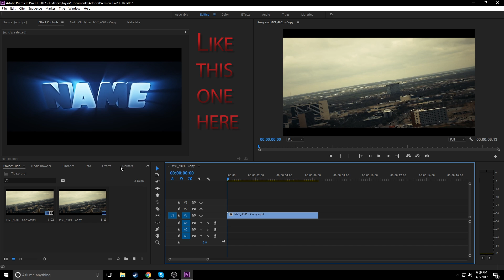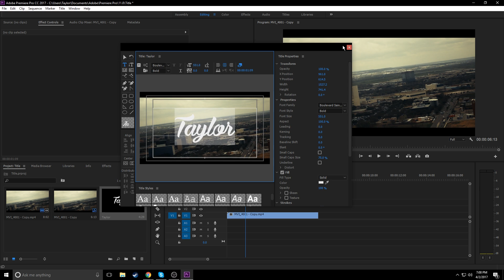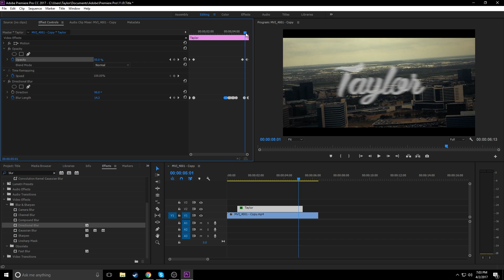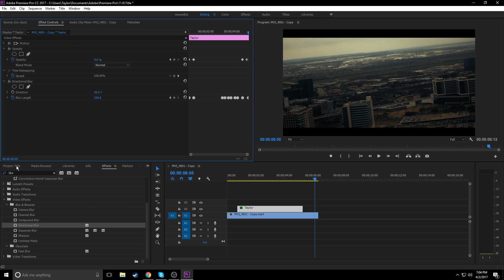Simplistic Intro - Premiere Pro Tutorial + Free Template Download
Premiere Pro can be hard but this beginner tutorial will show you how to make a simplistic intro using only the basics of Premiere Pro CC. You won't be WOWing everyone with your insane effects after watching this guide but you'll be able to create an intro that you can call your own. My channel is focused around making people better designers and better editors and hopefully I'm able to share some of the knowledge I've gained about the Adobe softwares with you!